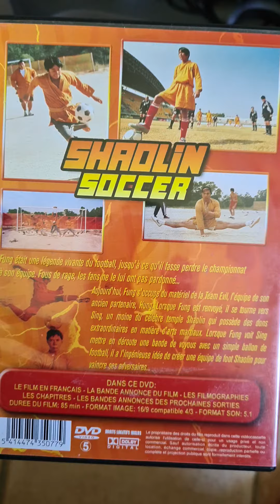Shaolin Soccer un jour un film !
Film pour les amateurs de foot et de kung-fu
Un divertissement pour toute la famille
Formidables effet spéciaux qui honorent le film
Film tous publics
Vous allez prendre votre pied, c'est sûr...(je sais que je suis très drôle 🤣😂🤪)
Portez-vous bien et prenez soin de vous et de votre famille